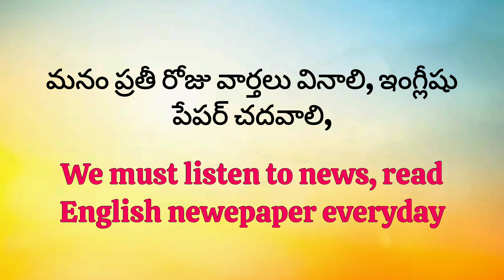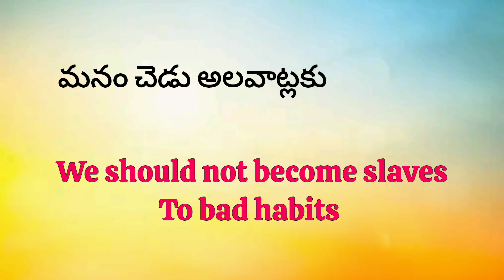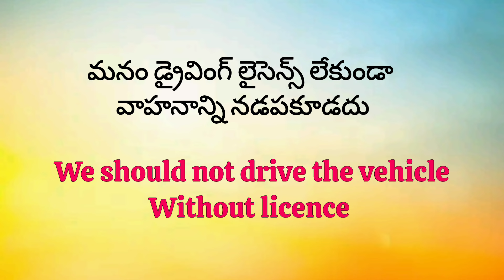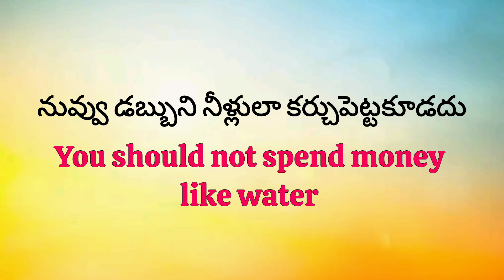English Sentence | Daily use English sentences | Spoken English Telugu |Learn English |Ashu Official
Hi, Everyone! Welcome to Ashu Official. In this video, I explained some important daily use sentences in English with Telugu examples. If you want to really speak in English, please watch this video till the end. By watching this video, you can easily understand how to use and where to use these sentences in English and Telugu. I hope you will learn English through this video.